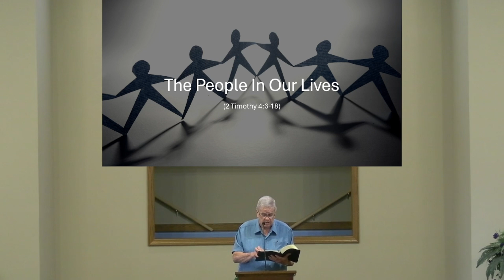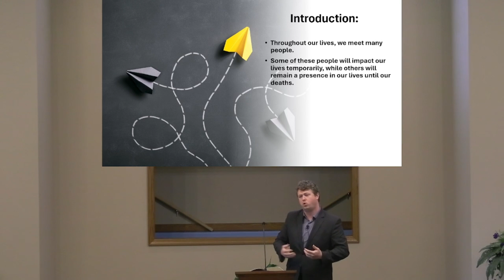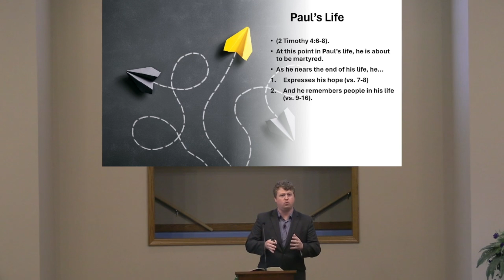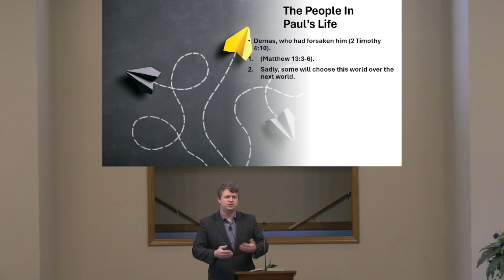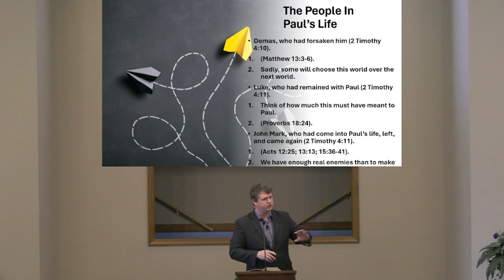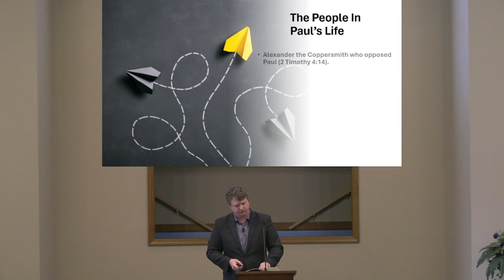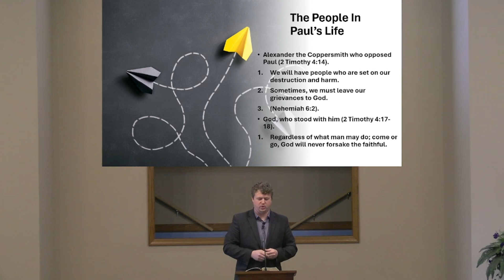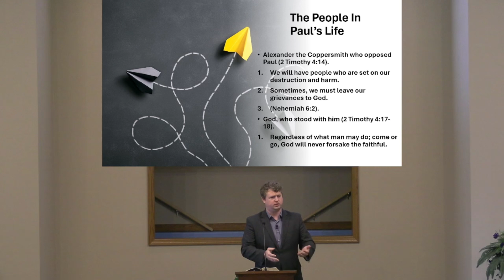The People in Our Lives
Sermon preached by Trenton Hall live at West Main Street Church of Christ on Sunday, June 9, 2024.